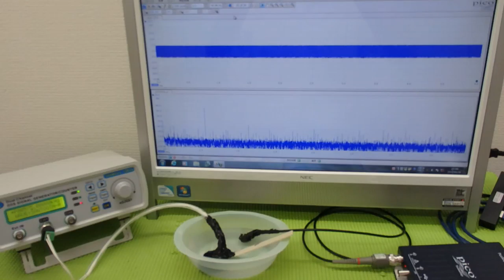表面弾性波を利用した超音波制御技術 ultrasonic-labo